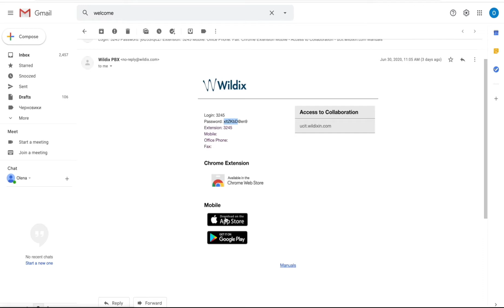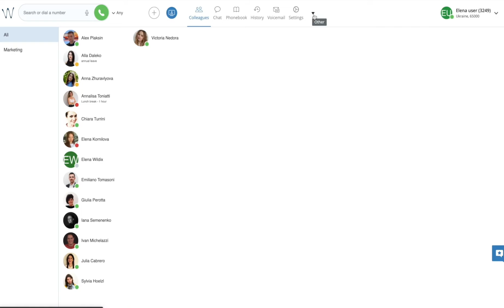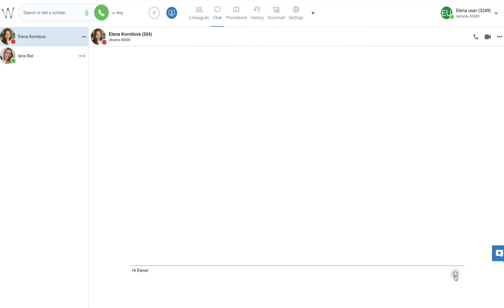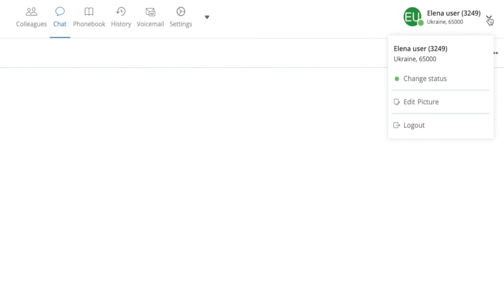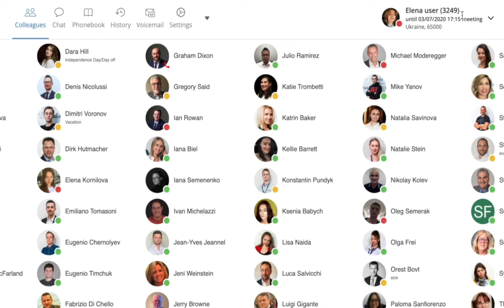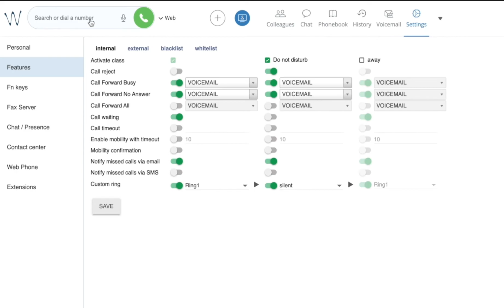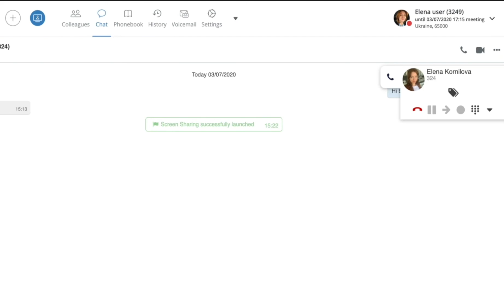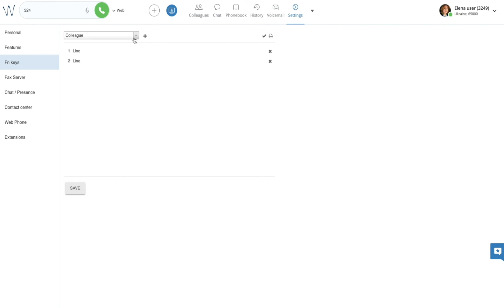Wildix Collaboration - First Time Access WMS5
Save up to 25% time spent on daily operations (or 2 hours per employee) using Collaboration--Wildix all-in-one web-based tool for colleagues presence, geolocation, chat, WebRTC audio and video, screen sharing.